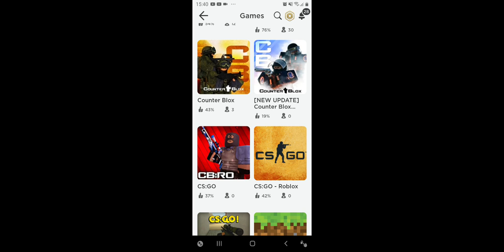roblox ep 184 cs go in roblox